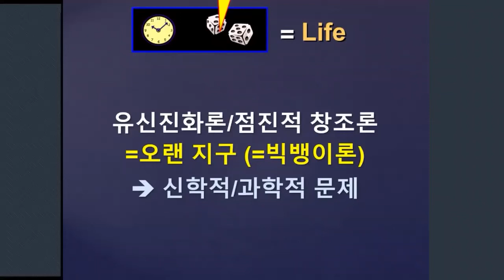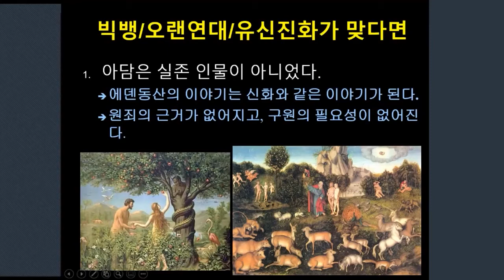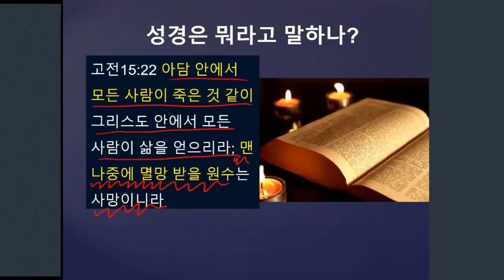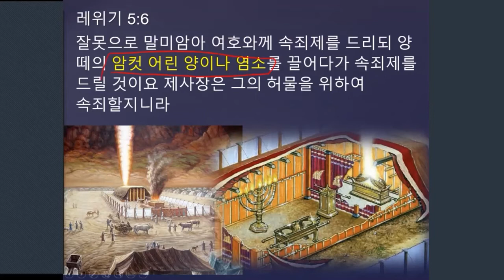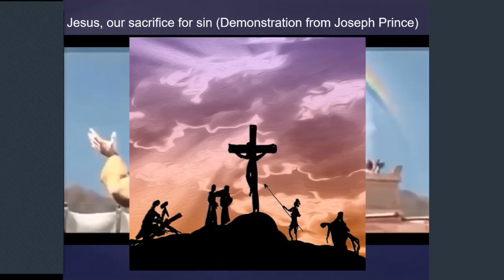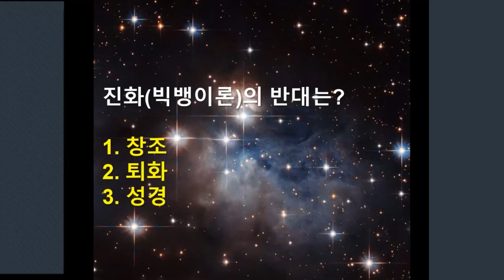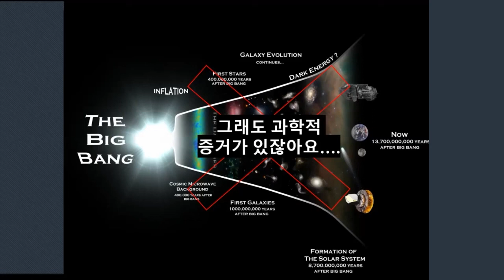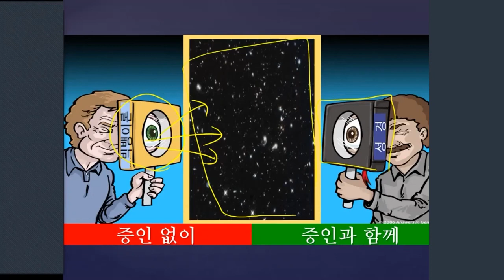쉬운 천문우주와 성경 2 성경을 공격하는 빅뱅 유신진화론 점진적 창조론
성경의 창세기 1장을 설화, 비유나 구조가설로 보지 않고, 있는 말씀 그대로 받아들이려면, 연대의 문제가 설명되어야 합니다. 예를들어, '수십억 광년 떨어진 은하로부터의 빛이 지구에 도달하는데 걸리는 시간'과 '성경적 창조의 시간'이 어떻게 조화를 이룰 수 있을까요?

"우리는 창조론자들의 해석학적 근거가 더 강력하다는 것을 인정해야 한다.. 창조론자들의 관점을 지지하는 많은 성경적 그리고 과학적인 연구가 쌓여왔음에도, (다수의 복음주의자들을 포함한) 대부분의 과학자들에게 이론(창조론)이 잘못된 것으로 받아들여진다는 것이 문제이다." 제임스 몽고메리 보이스 (목사)

"당연히 이 기록(창세기)만 고려하면 그 단어(날)를 일반적인 개념으로 이해하는 것이 가장 자연스럽다는 것을 인정한다." 찰스 호지 (신학자)

"과학 (빅뱅 이론)이 제안하는 해석을 고려하지 않는다면, 창세기에 대한 가장 단순한 이해는 하나님께서 하늘과 땅을 일반적인 6일 동안 (6 solar days) 창조하셨고 인간이 6일째 창조되었으며 죽음과 혼돈이 아담과 이브의 타락 이후에 생겼다는 것, 그리고 모든 화석은 노아와 그와 함께 했던 동물들만 살아 남은 대홍수의 재앙으로 인해 생긴 것이 분명하다."  페틀 펀 (생물학자)